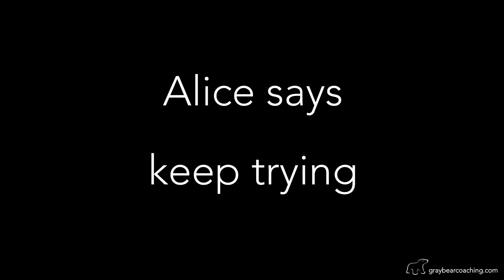Inspiration for 2023 - Alice says Keep Trying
No matter what your goals this year, make sure you surround yourself with people who cheer you on. A treat at the end of the struggle is also a worthwhile incentive. And... keep trying.

For more inspiration and wisdom from Alice Cat and the rest of the Gray Bear Coaching staff, check out